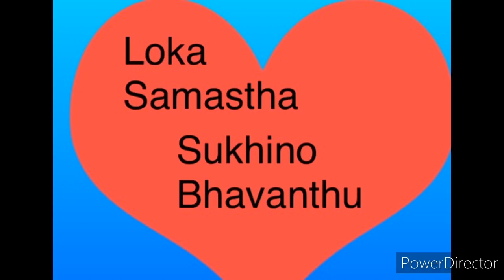Rava snack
A tea time snack in rava note mandatorily soak it for 10 min so that it will come like puriwhile deep frying